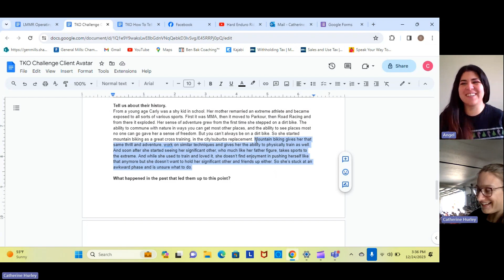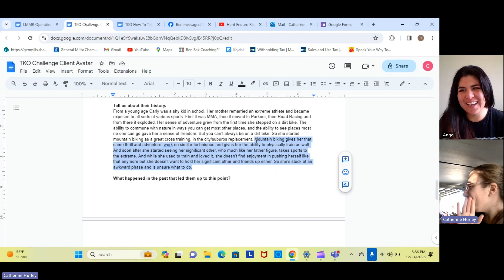Bloopers: Catherine's Mom Comes To Visit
Hear where Catherine earned her sarcastic banter from in this blooper, live from the garage! 😎